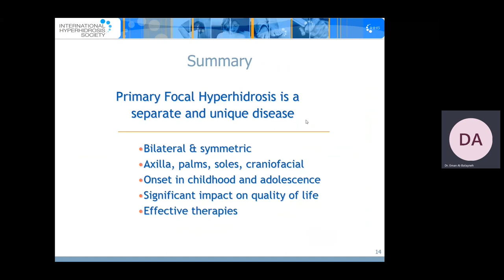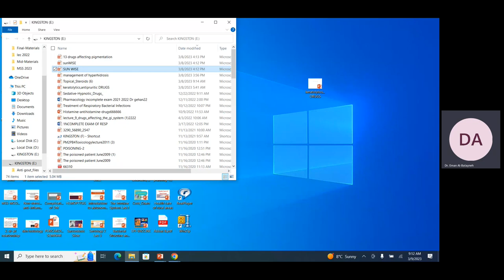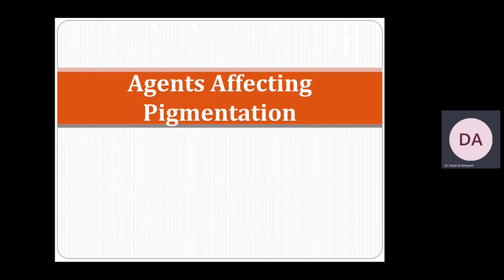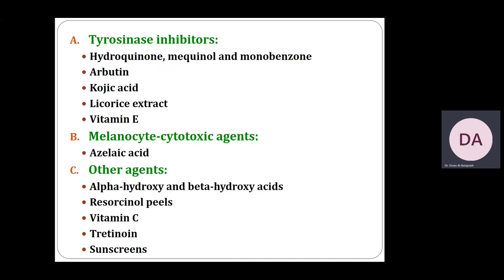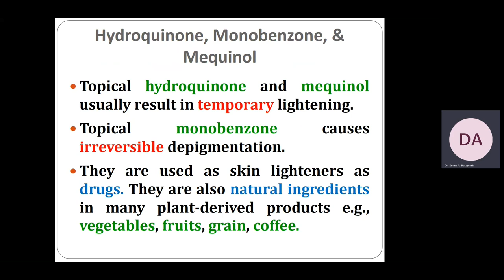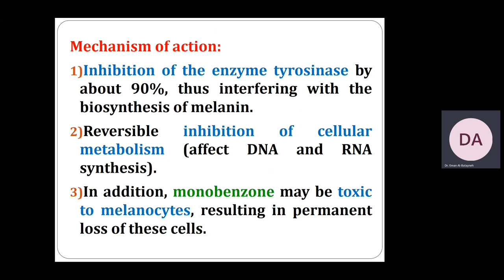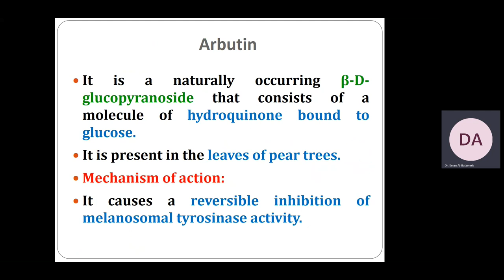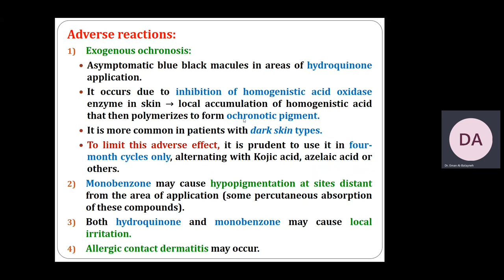تكملة ل Pharma 5 : اAgent affecting pigmentation